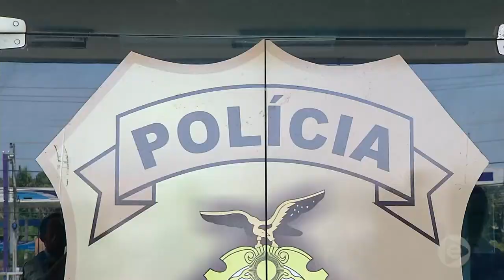Jornal Em Tempo (09.10.2019) 1º Bloco